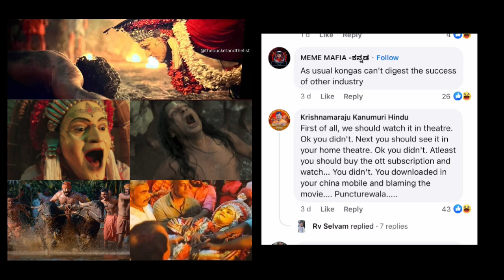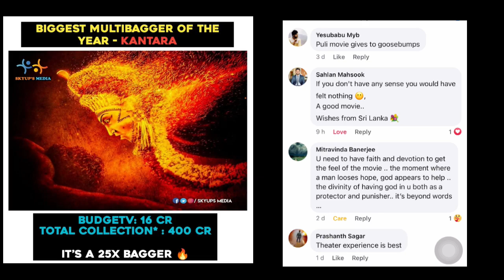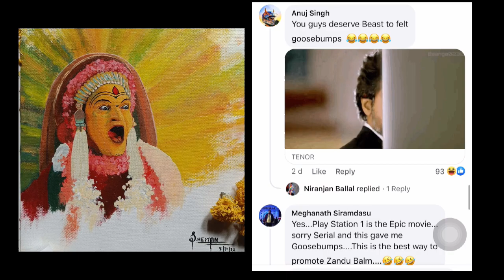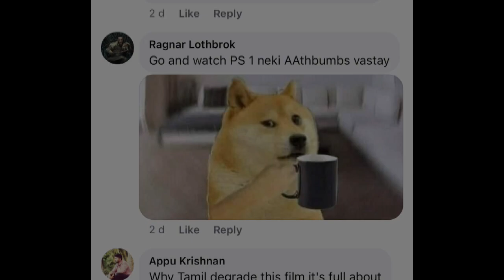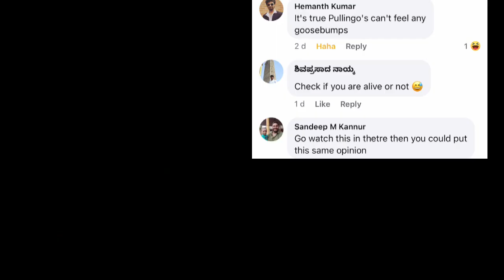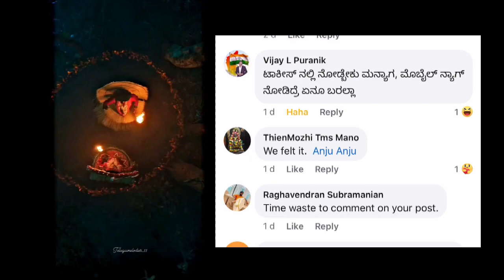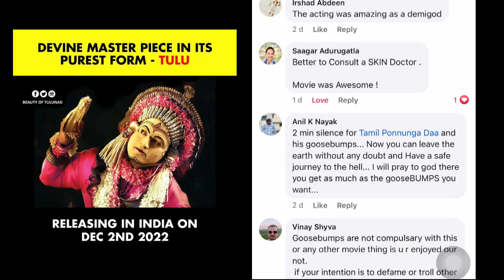Roast on Tamil Ponnunga Daa & Kantara | Unknown Aatma | Pan India | Amazon Prime | Hombale Films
"Kantara" the legend, an extortionary blockbuster all over the world. Hope you enjoyed the Roast.

This is just a beginning.

REACH OUT if you have anything special to feature on to our page regarding this content.